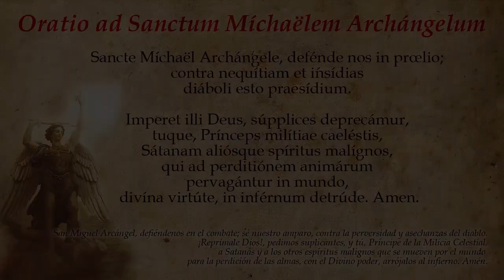☝️📖N°46: Ineptitud y negligencia - Leemos y comentamos "La práctica de la humildad", de León XIII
TEXTO XLVI:
"Si, en cambio, van mal los asuntos confiados a tu cuidado, harto es de temer que el infeliz resultado haya de atribuirse a tu ineptitud y negligencia. Tu amor propio y tu soberbia, enemigas acérrimas de cualquier humillación, querrían echar la culpa a los demás, y si no lo consiguen, intentarán atenuarla. Mas tú no secundes sus viciosas inclinaciones, examina tu conducta, en conciencia, y temiendo haber fallado en algo, cúlpate ante Dios y acepta la humillación como un castigo merecido. Si tu conciencia no te acusa de culpa alguna, adora también en este caso las disposiciones divinas, y piensa que quizá tus faltas anteriores y tu excesiva presunción han alejado de ti las bendiciones del cielo."

📙(DENZINGER) El Magisterio de la Iglesia:

📗"El Quinto Reino", Mauricio Ozaeta: